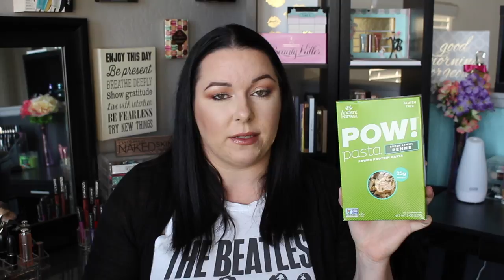Vegan Grocery Haul! | Thrive Market | Prices Shown, First Impressions, Taste Test!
✧ Shop Online Using EBATES!! - Get Cash Back!
✧ Erin Condren - Use This Link To Get $10 Off!

Need SCENTSY products?! Contact Marsha Weaver

I really appreciate when you use my personal links. These links can give me a commission. I will always mark those links with ✧, I will always be honest with you all & I really appreciate your support! XO
ENJOY SOME MORE VIDEOS HERE!
Have A Channel Too?!